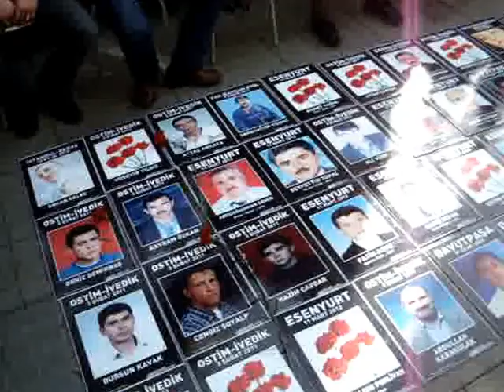Vicdan ve Adalet Nöbeti 03.02.13 (1) Basın açıklaması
Yakınlarını iş cinayetlerinde kaybeden aileler Galatasaray meydanında toplandı. 5 yıl önce 30 Ocak'ta Davutpaşa'daki patlamada yakınlarını kaybeden aileler meydandaydı. Aileler adına açıklamayı bu patlamasda yaşamını yitiren Hasan Akhun'un annesi Nafiye Akhun yaptı.